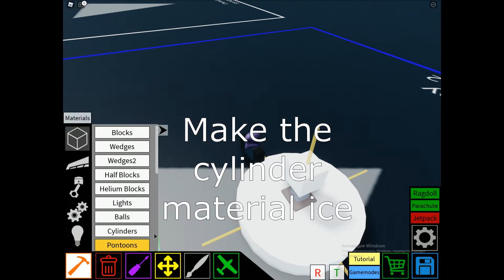They are everywhere...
u. meme countryhumans,